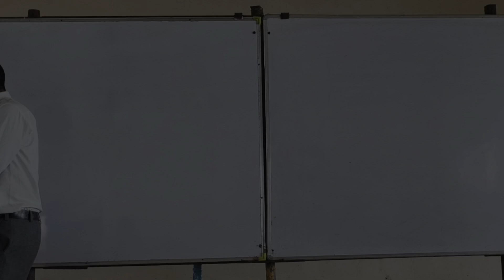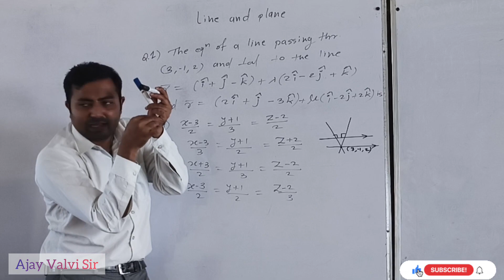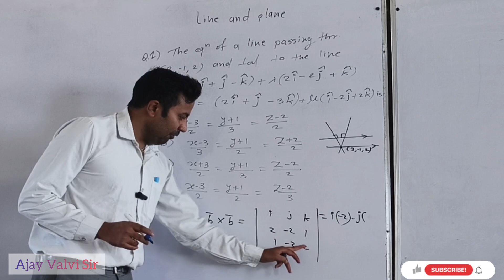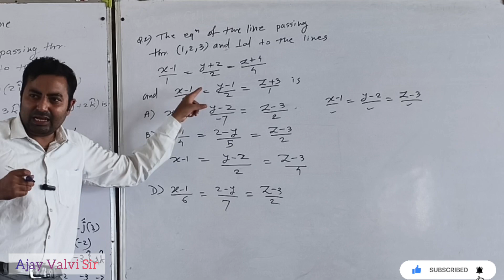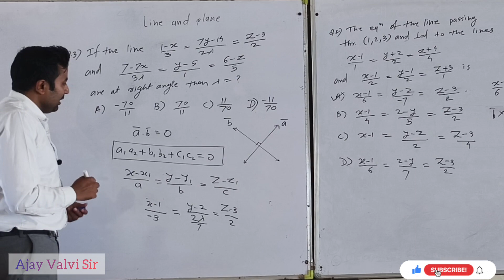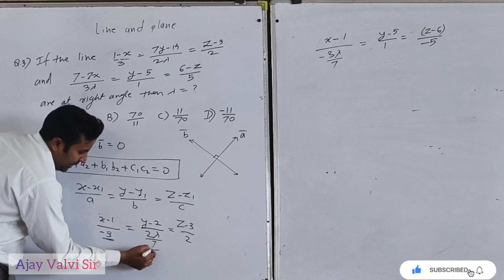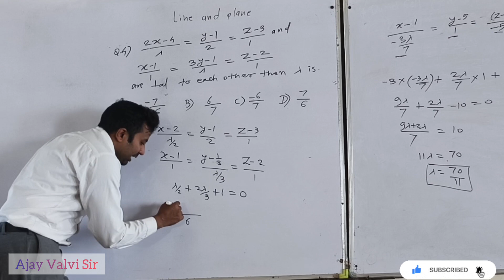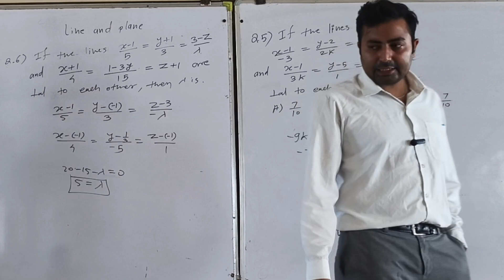LINE AND PLANE | MHT-CET (PCM) | Most Repeated PYQ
How to prepare for MHCET PCM?
How to score 150 in MHT CET?
How many hours of study is required for MHT CET?
Is 2 months enough for MHT CET?
How to score 190 in MHT CET?
Is Mhcet easy to crack?
What score is 99 percentile in MHT CET?
Is 70 percentile a good score in MHT CET?
What score is 95 percentile in MHT CET?
Is PYQ enough for MHT CET?
Is MHT CET easy than JEE?
Is NCERT good for MHT CET?
What percentile is 122 marks in MHT CET?
Which college has scored 92 percentile in MHT CET?
What is the mark for 92 percentile in MHT CET?

Welcome to Ajay Valvi Sir's YouTube channel! In this video, we dive into the crucial topic of LINE AND PLANE for MHT-CET (PCM). Join us as we explore the most repeated Previous Year Questions (PYQ), providing you with a comprehensive understanding and valuable insights to excel in your MHT-CET preparation. Whether you're a student or an enthusiast eager to master these concepts, this video is your gateway to success.